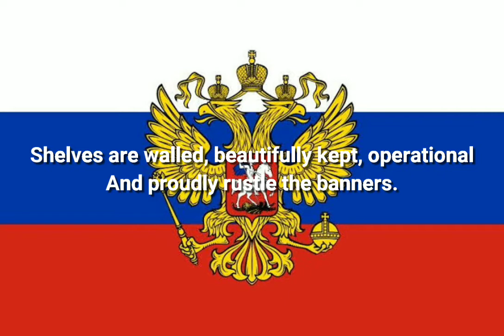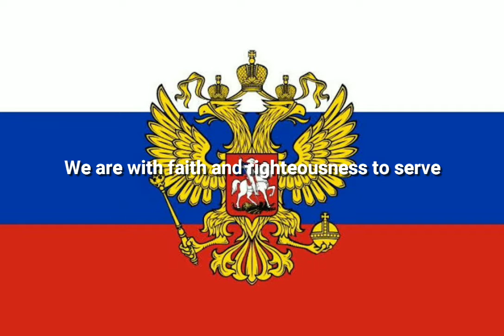To Serve Russia lyrics (English) Russian patriotic song.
Hello there comrades, I am really sorry for late upload, hope you all are doing well. This song is one of my favourite.